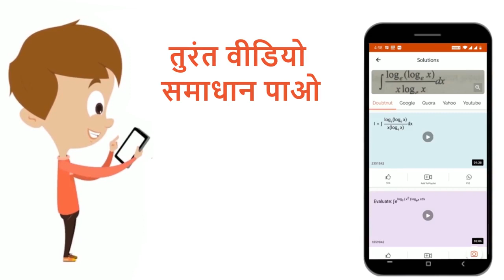1,200 रु. का 5% वार्षिक की दर से 3 वर्ष का चक्रवृद्धि ब्याज ज्ञात कीजिए | 12 | मॉडल अभ्यास सेट- ...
1,200 रु. का 5% वार्षिक की दर से 3 वर्ष का चक्रवृद्धि ब्याज ज्ञात कीजिए
Class: 12
Subject: MATHS
Chapter: मॉडल अभ्यास सेट- 3
Board:Polytechnic

👉 Have Any Query? Ask Us.